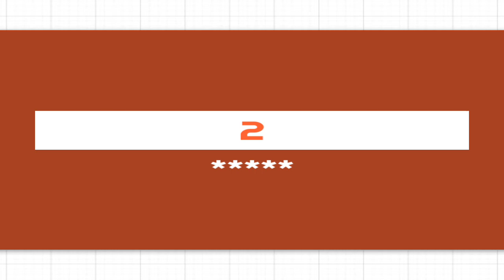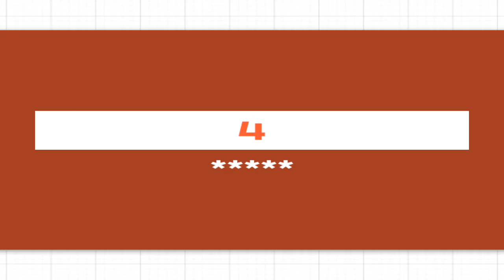JENIS BURUNG DARI FAMILY TYTONIAE // 9 JENIS ADA DI INDONESIA.